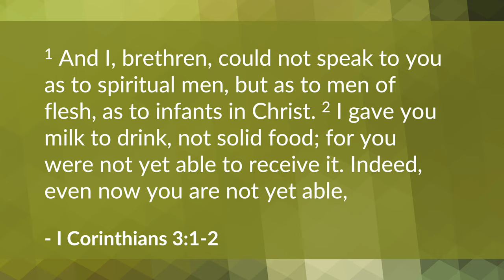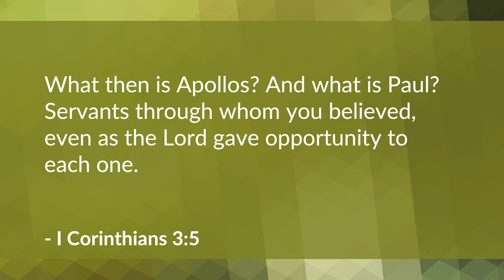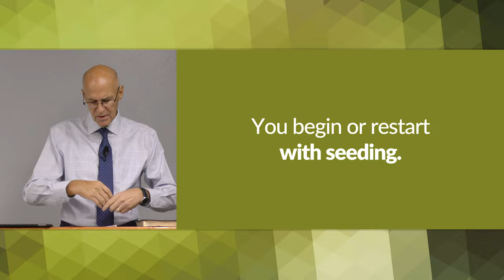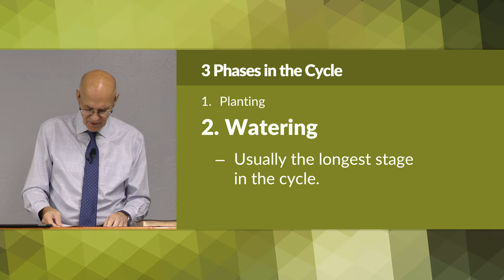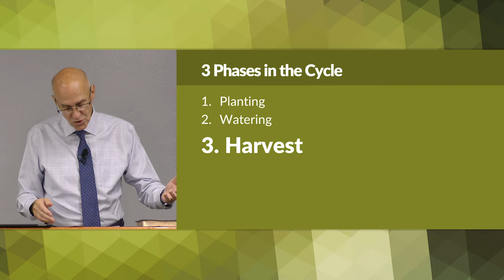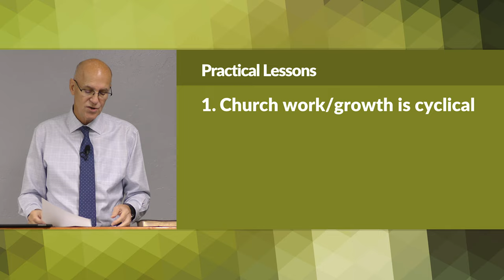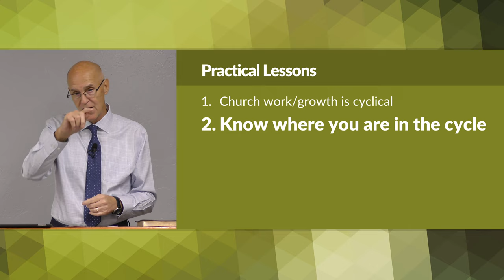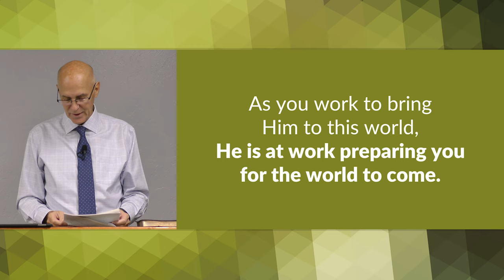Farming in the Kingdom of God (I Corinthians 3 Bible Study) – Mike Mazzalongo | BibleTalk.tv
Mike uses a "farm" analogy to explain the natural growth and development of God's kingdom. (I Corinthians 3:1-9)